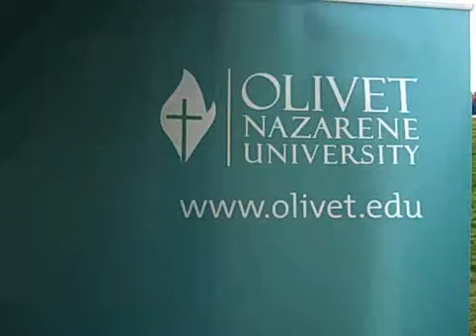Jul 21 2008 - VID00019